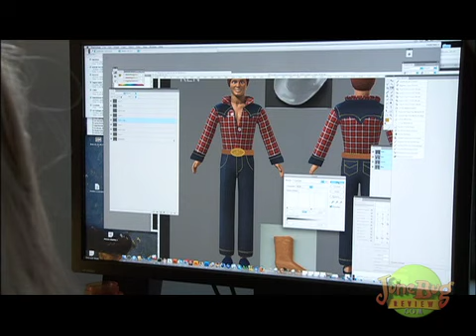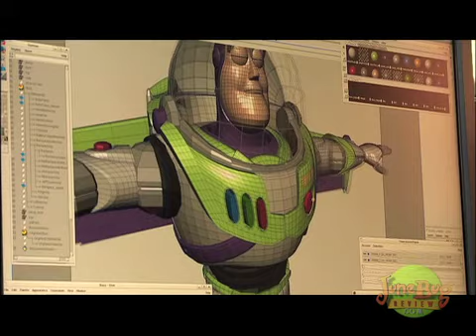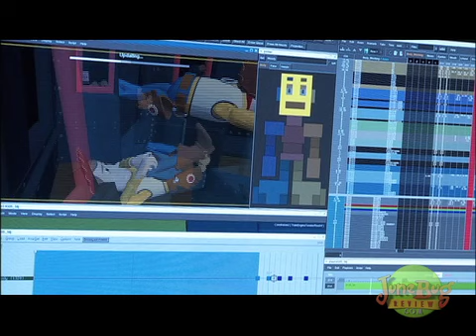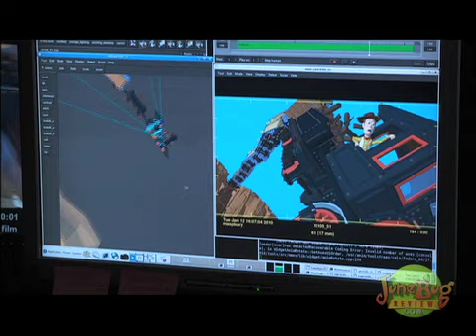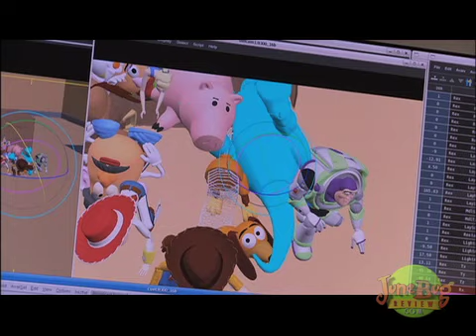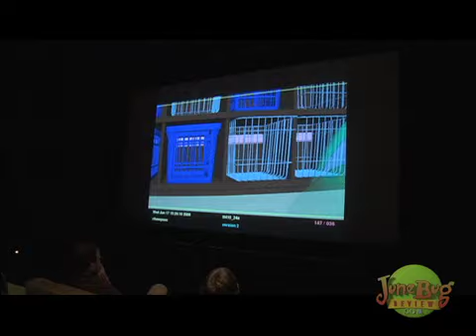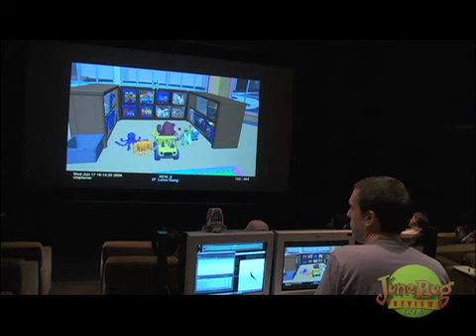Toy Story 3 Behind The Scenes 2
Behind the scenes look at the making of Toy Story 3, watch the artist and animators go to work. and upload your movie reviews.